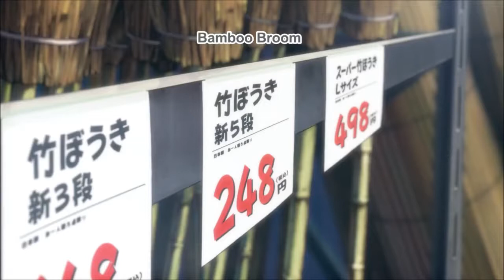flying witch emarati arabic fandub